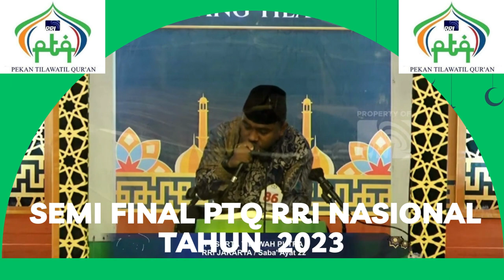BABAK SEMI FINAL // PTQ RRI NASIONAL KE - 53 // KENDARI // 2023